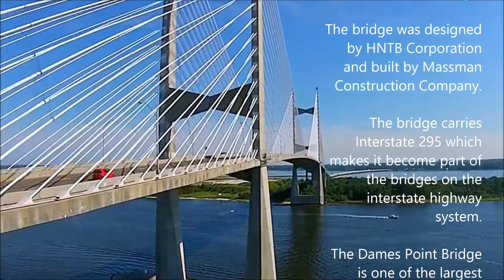Dames Point Bridge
The Dames Point Bridge in Jacksonville, FL.